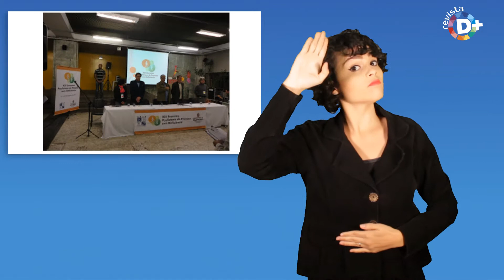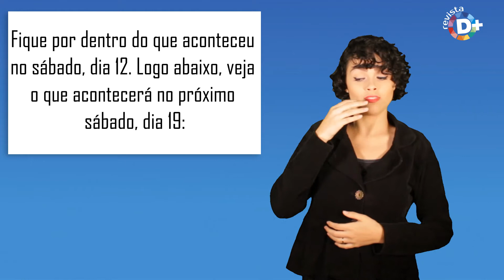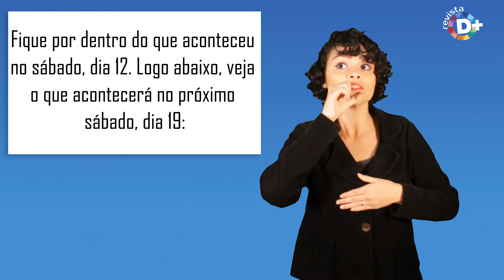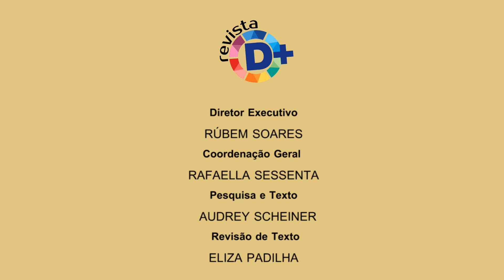Encontro em SP discute ações voltadas para as pessoas com deficiência